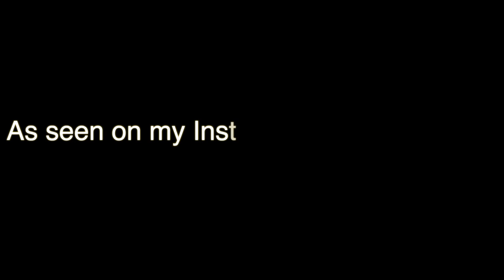19' Yellowfin Owners Tournament *PLANE WRECK, SHARK, MAHI-MAHI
2019 Yellowfin Owners Tournament on Kings Ransom our 36' Yellowfin with Trip Mercury 350's

Boats IG: kingsransom_yf36
Snap: schaller3553